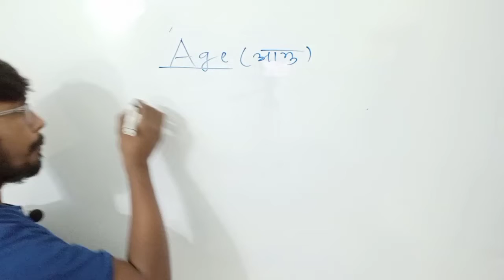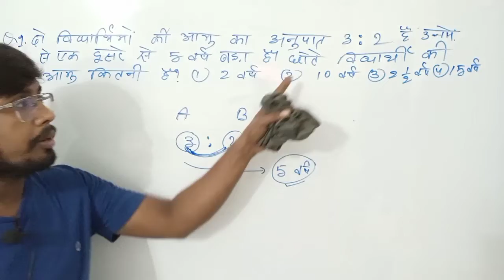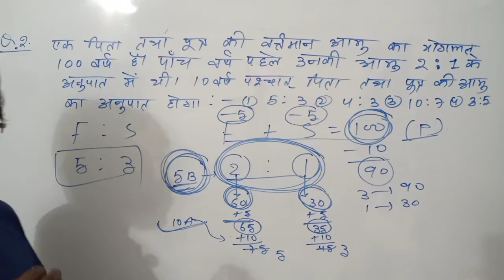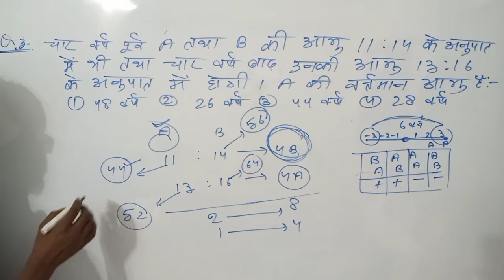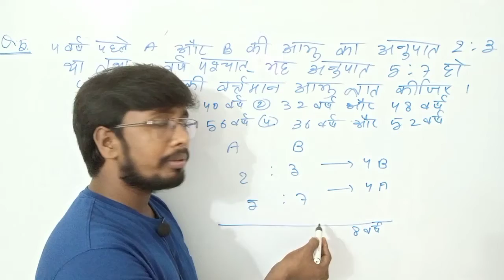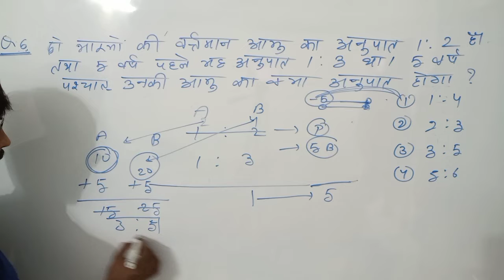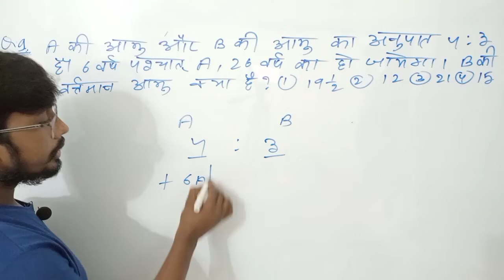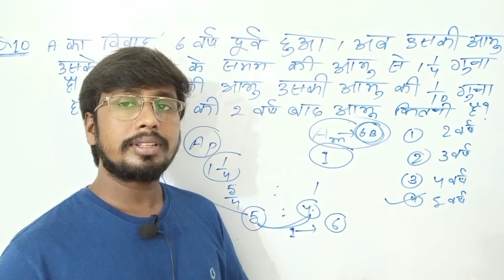GD || MTS || GROUP-D (SHORT TRICK) ALL EXAM ANALYSIS VOL- 20 BY-ANIMESH SIR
SSC GD || MTS || GROUP-D (SHORT TRICK) ALL EXAM ANALYSIS VOL- 20 BY-ANIMESH SIR
GROUP-D
एस एस सी
एन्टी पीसी
                               ANIMESH CLASSES BANKA

RRB NTPC 100% SUCCESS ।।RRB NTPC PREPARE 2020 NTPC STRATEGY 2020 । RRB NTPC PAPER 2020 //BSA RRB NTPC 100 PERCENT SUCCESS RRB NTPC.
JOIN ON TELEGRAM (FOR JOB)@animesh45
Join on telegram (for study)
MATH, REASONING FOR-BANK/S.S.C/RAILWAY,OTHER EXAM
Chapter wise science all videos

RRB NTPC#RRB NTPC#RRB NTPC#Bank SSC railway NTPC#Bank SSC railway NTPC#Bank SSC railway NTPC#Bank SSC railway NTPC#number system LCM HCF#cube and cuboid#mathematics#reasoning#current affairs#Animeshclasses banka
Figure counting#figure counting#dice#ranking test of reasoning#basic English#ratio and Proportion#LCM and HCF#HCF#LCM#squire and cube#cube square#cube root
RRB NTPC SI BANK SSC PO NTPC RAILWAY NTPC BIHAR POLICE#DAROGA#SUB INSPECTOR#GOODS GUARD#INDIAN NAVY#ARMY#BSF#CISF#MBA air force#Navy etc.

    नौकरी करेगी आपकी तलाश
                            एक बार ज्वाइन करके देखिए अनिमेष क्लास